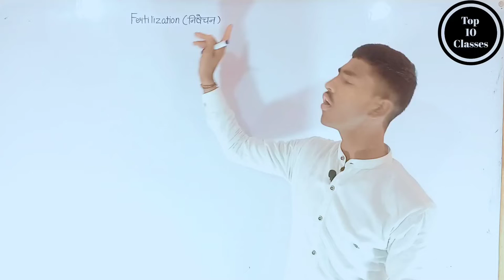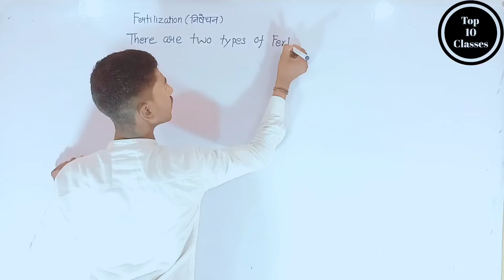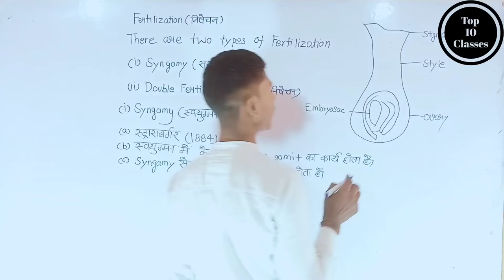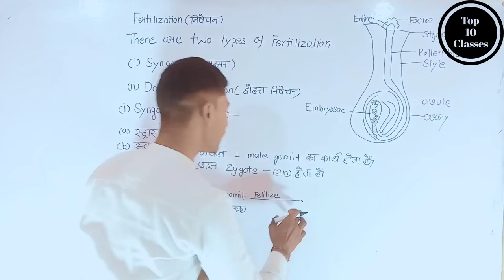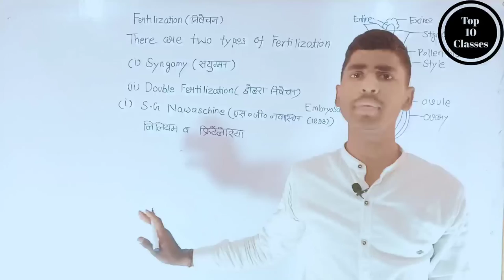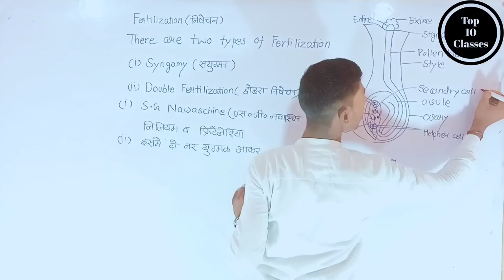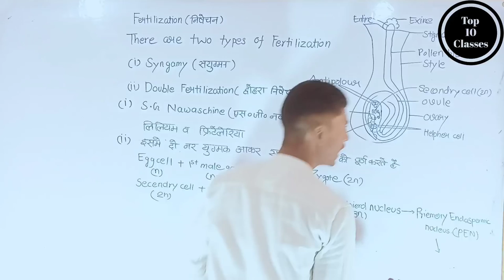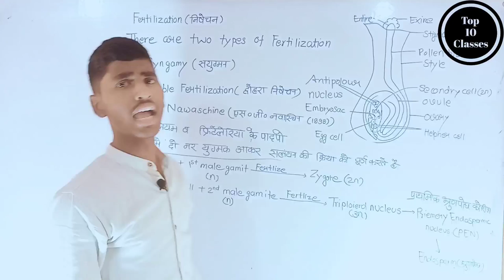What is Fertilization - Sexual Reprasation in Flowering Plants | Class 12 Biology